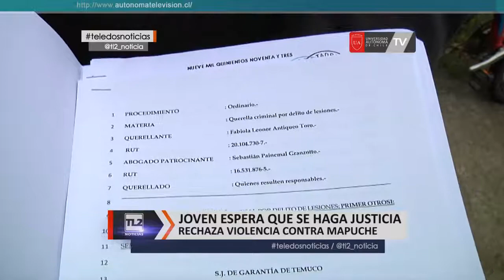Joven que perdió su ojo presento querella en tribunal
La estudiante que perdió su ojo en medio de enfrentamientos con fuerzas especiales, presentó una querella en contra de todos quienes resulten responsable de esta lesión grave que la dejó si su visión. Comuneros y estudiantes acompañaron a la joven afectada, quienes posteriormente marcharon pacíficamente por las calles de Temuco.